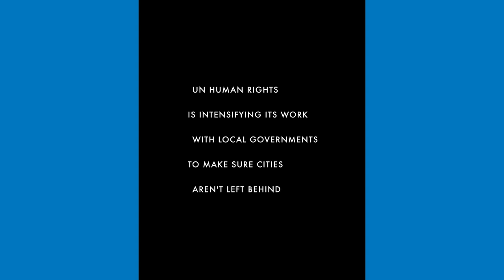Local governments for human rights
Local governments play a crucial role in protecting human rights.